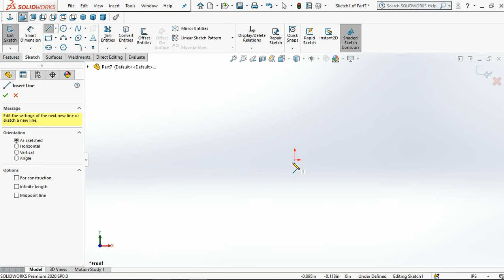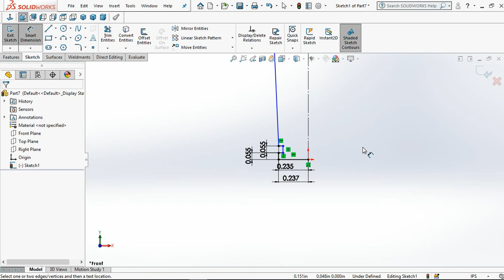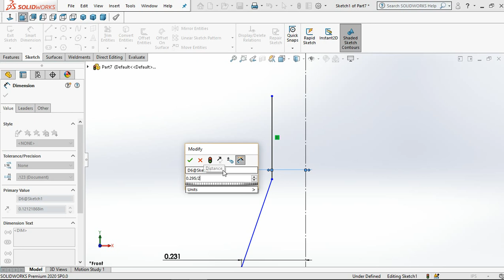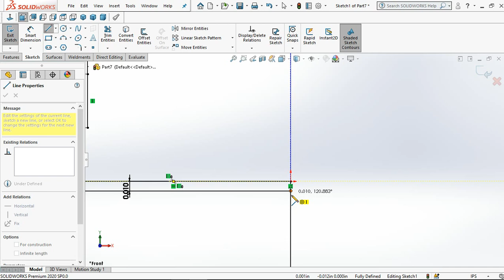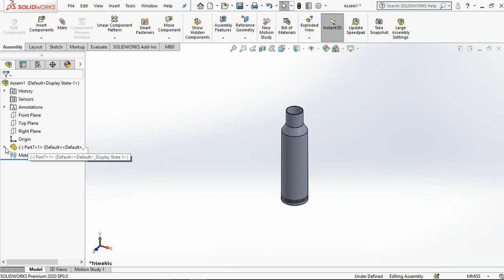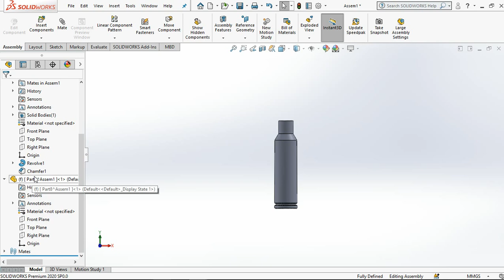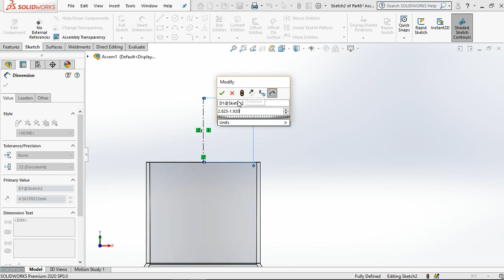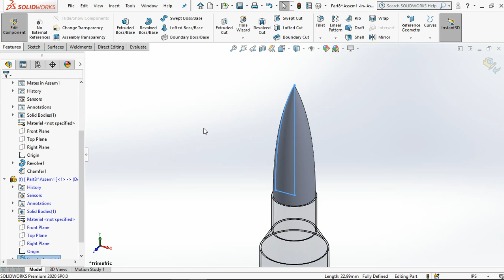Solidworks tutorials for beginners exercise gun bullet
All dimensions are in mm/g/s/ISO -
Hello & Welcome to cad cam oceans channel

This Channel contains topics about:

- SolidWorks Sketch
- SolidWorks Surface
- SolidWorks Motion
- SolidWorks Weldments
- SolidWorks Mold Design
- SolidWorks Simulation
And MORE